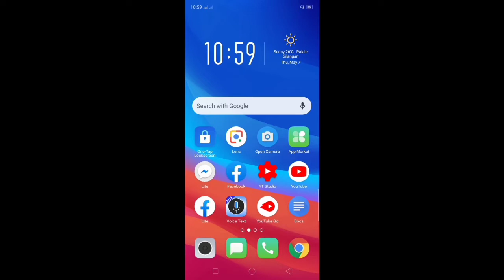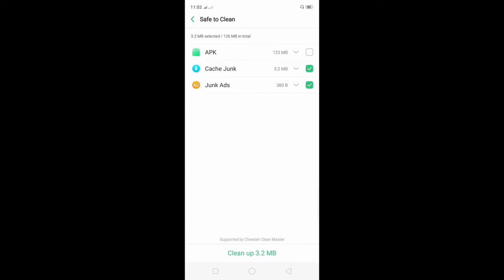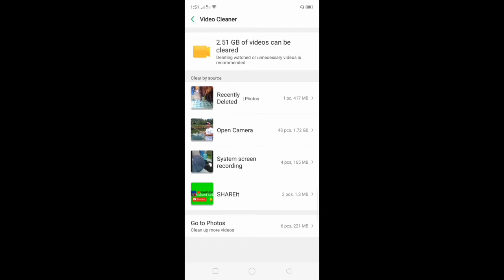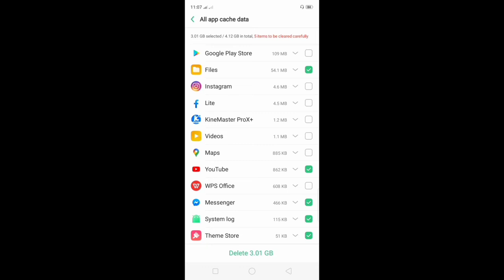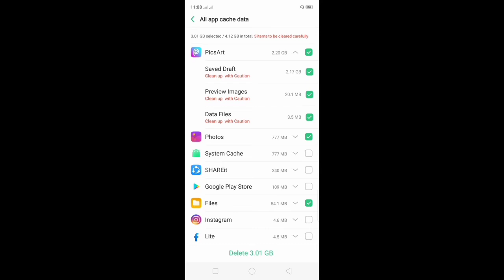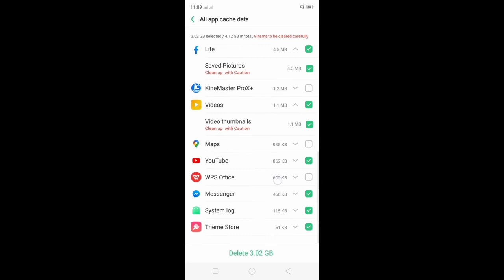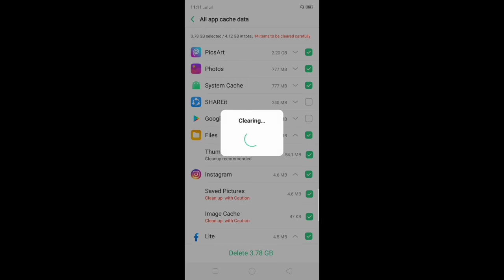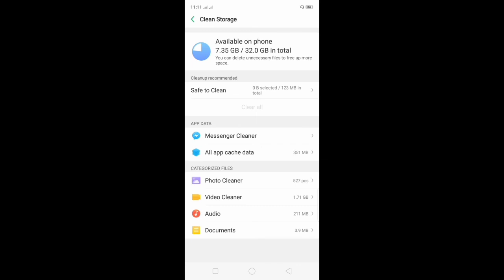Tips Kung Paano Palakihin ang Internal Storage | Delete Unnecessary File on Android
Tips kung paano palakihin ang internal storage na walang binuburang video, photo and music. Gamit ang Oppo mobile phone malalaman nyo kung paano madadagdagan ang storage ng iyong mobile phone o android phone.

Thanks...